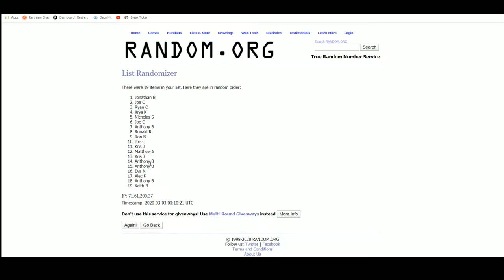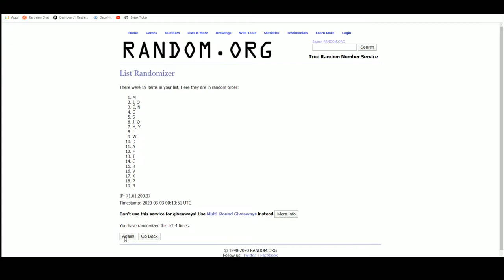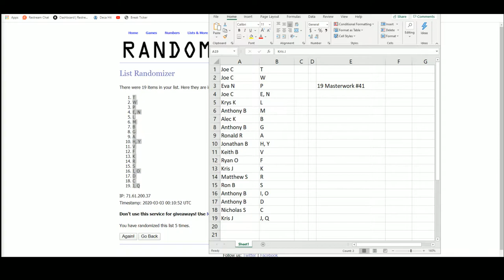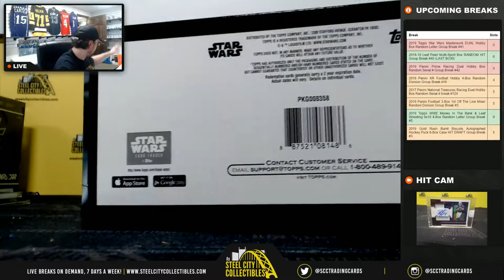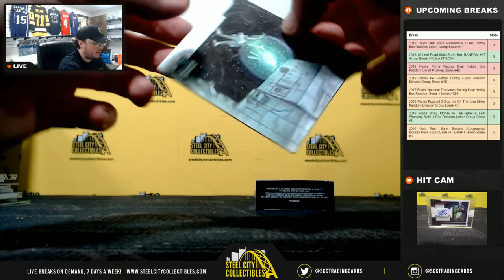2019 Topps Star Wars Masterwork DUAL Hobby Box Random Letter Group Break #41